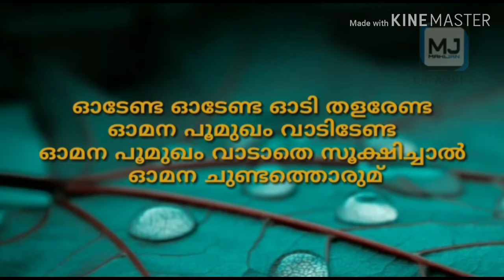Odenda odenda chain song karaoke with lyrics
Video from Sana Karaoke 🎤🎼🎹🥁🎷🎺🎸🎻